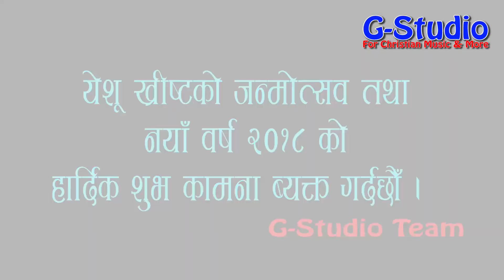सान्तमय रात (Santamaya Raat) Silent Night By Sanu Lama